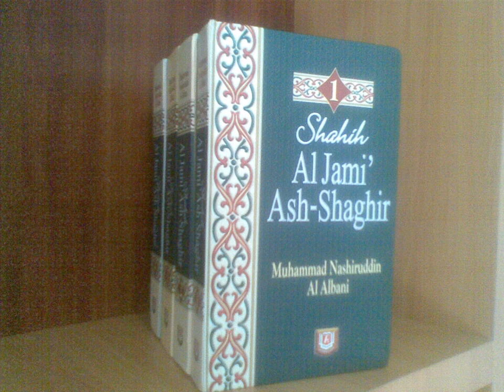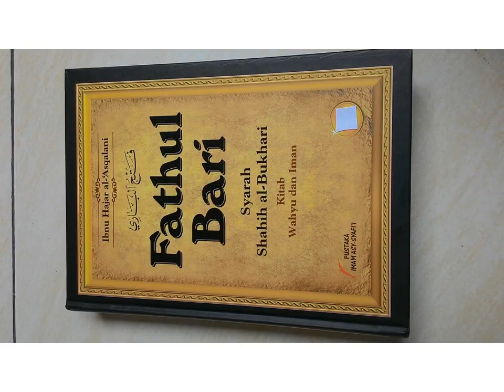Terjemah Al-Jami Ash-Shaghir Hadits 00565 Pahala Ijtihad Hakim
إِذَا حَكَمَ الْحَاكِمُ فَاجْتَهَدَ فَأَصَابَ فَلَهُ أَجْرَانِ ، وَإِذَا حَكَمَ فَاجْتَهَدَ  فَأَخْطَأَ فَلَهُ أجْرٌ وَاحِدٌ

Artinya
Apabila seorang hakim akan menentukan hukum dan berijtihad kemudian keputusannya benar maka dia mendapatkan dua pahala, dan apabila dia akan menentukan hukum dan berijtihad kemudian keputusannya salah maka dia mendapatkan satu pahala.

[HR Ahmad, Bukhari[1], Muslim, Abu Dawud, Nasaa-i dan Ibnu Majah dari Abu Hurairah. SHAHIH[2]]

Penjelasan
Benar yang dimaksud disini adalah keputusan yang sesuai dengan hukum Allah SWT[3]

[1] [1]Al-Bukhari., Op.Cit., Jilid IV., hlm 412, Hadits 7352
[2] Al-Albani.Op.Cit. Jilid I, hlm 275. Hadits. 493. (Menurut Al-Albani hadits ini shahih)
[3] Al-Munawi, op.cit., Jilid 1, hlm. 543
Sumber
-Imam Suyuthi. 2016. Al-Jami  Ash-Shaghir fi Ahadits al-Basyir an-Nadzir. Kairo: Darul Hadits. hlm.47 hadits nomor 00565

-Al-Munawi. Imam Abdurrouf. 2010. Faidhul Qodir Syarah Al-Jami' Ash-Shaghir. Kairo: Dar El-Hadits. Jilid.I. hlm.543. hadits nomor 00565

- Ash-Shan`ani. Imam Ash-Shan'ani. 2011. At-Tanwir Syarah al-Jami’ ash-Shaghir. Riyadh: Darus Salam, cet.1. Jilid  II. Hlm.25. hadits nomor 00563

- Al-Albani. Muhammad Nashiruddin. 2014. Shahih Al-Jami` Ash-Shaghir wa Ziyadah.  Terjemahan oleh Abdul Syukur Abdul Razzaq.  Jakarta: Pustaka Azzam. cet.1., Jilid. I, Hlm.275. hadits nomor 493.

- Imam Suyuthi. 1995. AL-Jami Ash-Shaghir fi Ahadits al-Basyir an-Nadzir. Jilid I. Terjemahan oleh Nadjih Ahjad. Surabaya: PT. Bina Ilmu. hlm.184. hadits nomor.00565

-Al-Bukhari. Al-Imam Al-Hafizh Abi Abdillah Muhammad bin Ismail bin Ibrahim Ibn Al-Mughirah bin Bardizbah Al-Bukhari Al-Ju`fiy.2004. Shahih Al-Bukhari. Cairo: Darul Hadits. Jilid IV, Halaman 412, Hadits 7352

-Al-Bukhari. Al-Imam Al-Hafizh Abi Abdillah Muhammad bin Ismail bin Ibrahim Ibn Al-Mughirah bin Bardizbah Al-Bukhari Al-Ju`fiy.2004. Shahih Al-Bukhari. Terjemahan oleh Muhamad Iqbal, Lc. Jakarta: Pustaka As-Sunnah. Jilid V, Halaman 1039, Hadits 7352.

- Al-Asqalani. Al-Hafizh Ahmad bin Ali bin Hajar. 2000. Fathul Bari Syarhu Shahih al-Bukhari. Riyadh: Darus Salam. , cet.I.  Jilid , Halaman , Hadits .

Ibnu Hajar Al-Asqalani. Al-Hafizh Ahmad bin Ali bin Hajar Al-Asqalani. 2018. Fathul Bari Syarhu Shahih Al-Bukhari. Terjemahan oleh Abu Ihsan al-Atsari. Jakarta: Pustaka Imam Asy-Syafi`i, cet 3, Jilid XIII , halaman 389, Hadits 7352.

-Imam Suyuthi. 1995. AL-Jami Ash-Shaghir min Ahadits al-Basyir an-Nadzir. Terjemahan oleh Badrudin. Terjemah Al-Jami Ash-Shaghir Pembahasan Hadits Shahih Bukhari Muslim, Mangunreja: Googel Drive. 02-02-